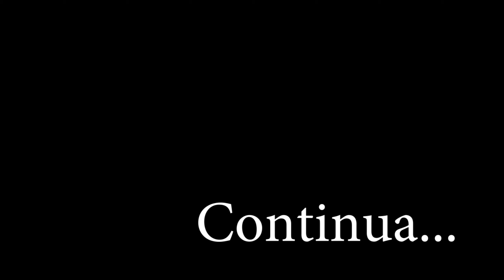Passeando por São Paulo Parte 07 (Strolling around São Paulo Part 07)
(Hello everybody, How are you? Today is Friday, prepared for the weekend with Mundo Mágico, do not forget to also follow us through instragram ... and sign up for our channel.